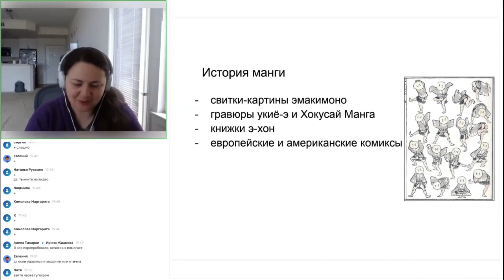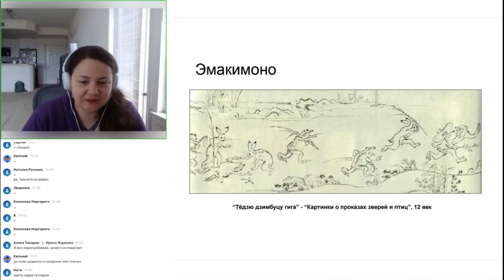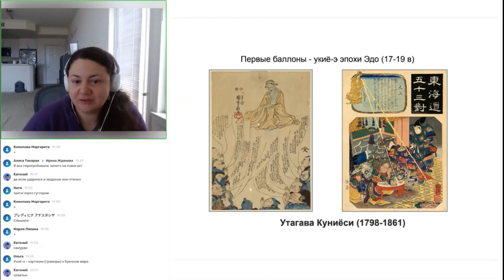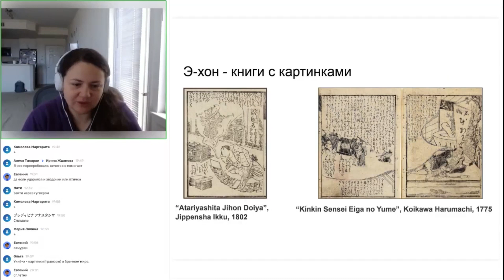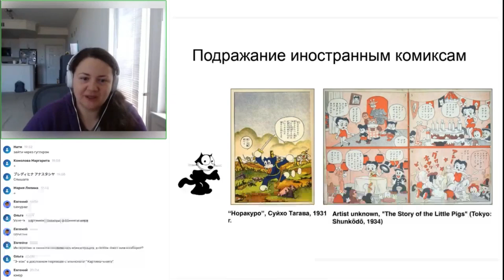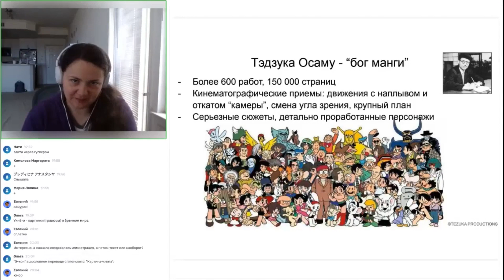Секреты популярности Манги